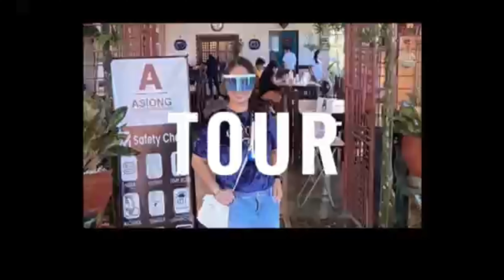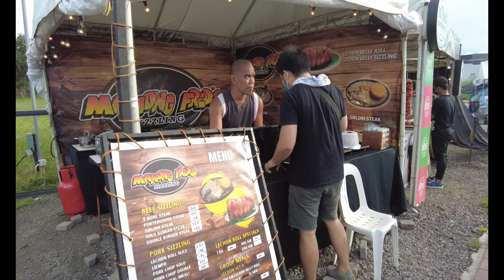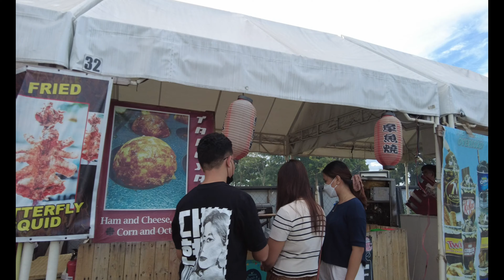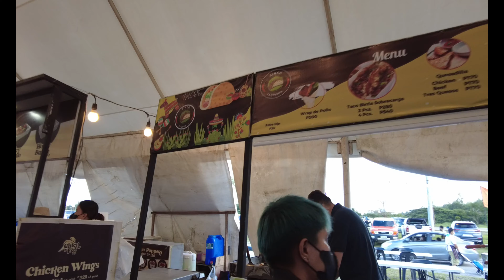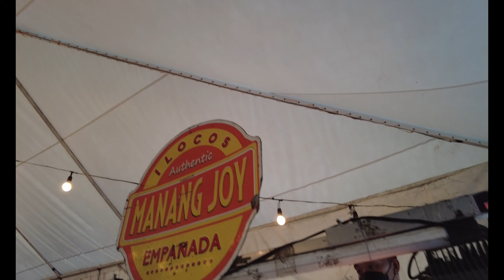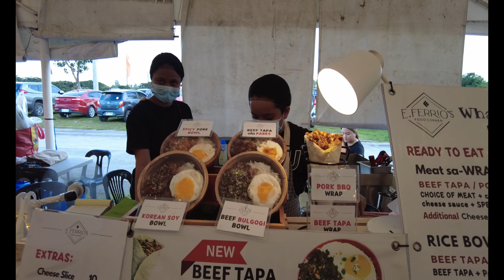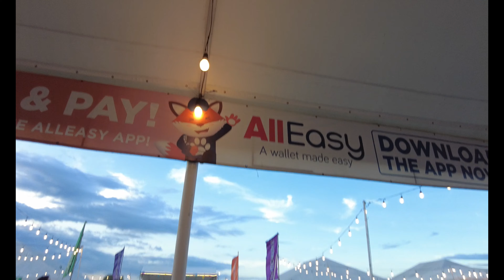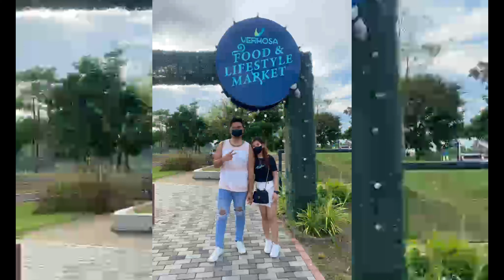VERMOZA x SOMO! | GHENG TV | 74TH VLOG❣️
VERMOZA x SOMO✨

Mga Kachismaxx magfofoodtrip na naman po kaming family kaya magtry kaming pumunta sa Vermosa at Somo.Nabusog po kami mga Kachismaxx and naenjoy po namin ang aming bonding sa isa't isa.